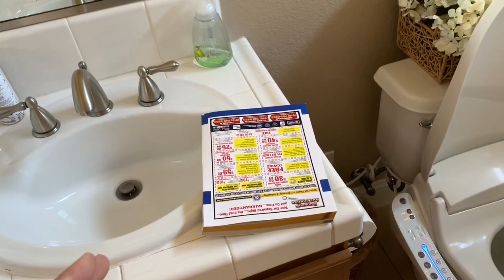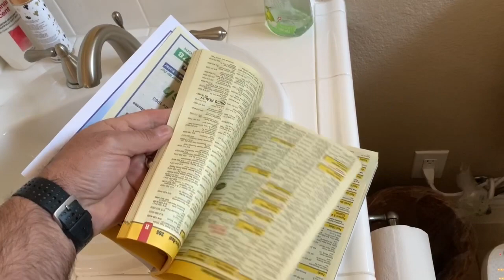What to do with a phone book during corona virus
Out of toilet paper here’s a solution. If you come home to a phone book in your driveway don’t throw away! No need to hoard toilet paper